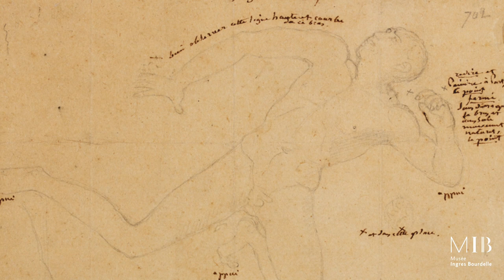Musée Ingres Bourdelle / Focus : GÉRICAULT - Étude de dos pour le Radeau de la Méduse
Florence Viguier-Dutheil, directrice du musée Ingres Bourdelle, propose un focus sur deux oeuvres exposées côte à côte et représentant le même modèle, Joseph :
"Étude de dos pour le Radeau de la Méduse" (1819)
Théodore GÉRICAULT

"Étude d'après le modèle Joseph" (1839)
Théodore CHASSÉRIAU